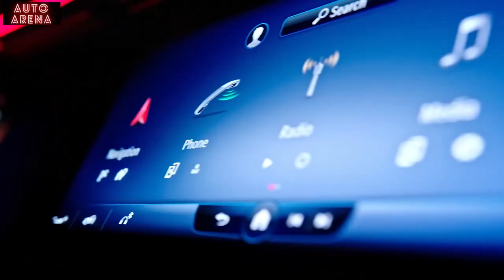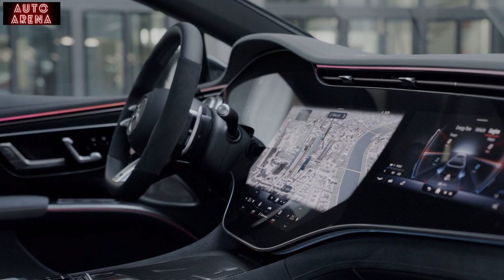All New 2022 Mercedes AMG EQS 53 (Electric) | Luxury With Performance!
We knew we wouldn't have to wait long after the debut of the Mercedes-Benz EQS to see the AMG version, and the automaker's in-house tuner from Affalterbach promptly obliged before we even got to see the standard EQS stateside. Revealed just ahead of the formal start of the Munich IAA this week, the Mercedes-AMG EQS 53 will be the performance version of Stuttgart's electric flagship, promising a maximum of 751 hp and 752 lb-ft of torque.

The AMG version borrows the standard sedan's mammoth 107.8-kWh battery pack, but adds motors of its own design, giving the front- and rear-axle motors of the EQS 53 new windings, new actuation via inverters with distinct software, and stronger currents. AMG has also beefed up the cooling system complete with a water lance in the shaft of the rotor, in addition to a needle-shaped pin-fin structure on the inverter itself, composed of high-performance ceramics, as well as special ribs on the stator. Even the battery itself has received AMG-specific bits, including new wiring adapted to high-performance capacity, and a reconfigured battery management system.

The result is a standard output of 649 hp and 700 lb-ft of torque, when optioned without the AMG Dynamic Plus package. But with it, the sedan dials up the power to 751 hp and 752 lb-ft of torque in Race Start mode, serving up a 3.4-second launch time from 0 to 62 mph.